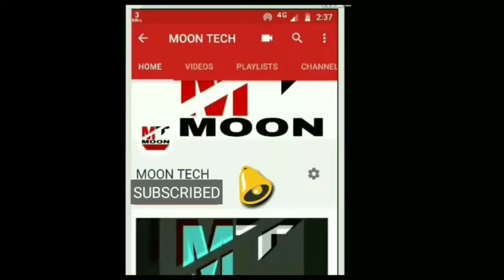(31) Virat Kohli & Anushka Sharma marriage ceremony ... By MOON TECH . moontechmoon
Virat kohli and Anushka Sharma marriage
Slide show of pictures
cobra Mj